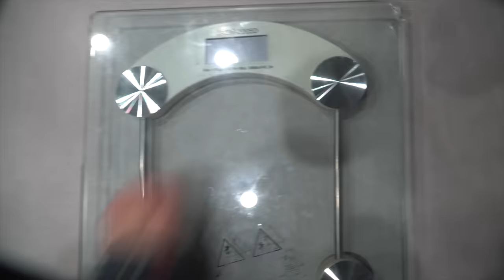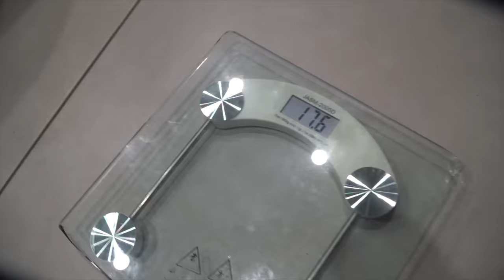AD ANASTASIA ENTRA IL SAPONE NEGLI OCCHI E LE FA MOLTO MALE MENTRE FA ILBAGNETTO